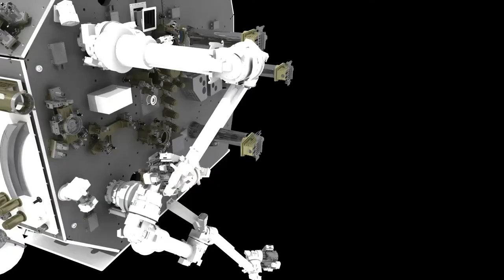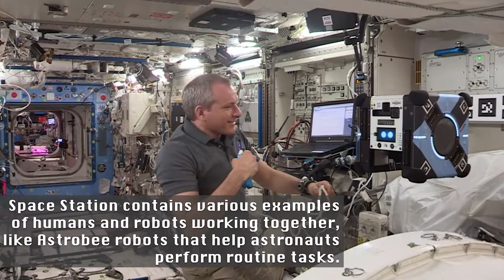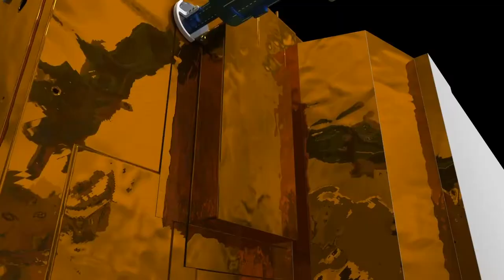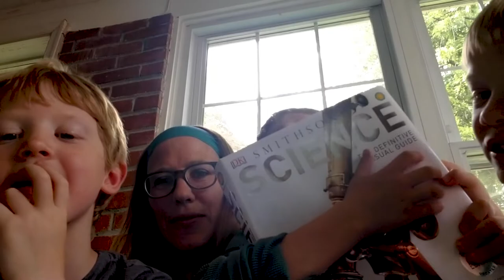Pass The Torque S2 E2: On-orbit Servicing — Jolyn Russell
Did you know that almost all active satellites in space today were not designed to be fixed if they break, or refueled if they run out of fuel? However, when there’s a will there’s a way! Hear about the present and future of on-orbit servicing from Jolyn Russell. Jolyn is the Robot Subsystem Lead for the NExIS mission called On-orbit Servicing, Assembly, and Manufacturing 1, which will refuel a satellite not designed to be serviced for the first time in history.

Looking to hear about a specific topic? Check out the questions below! Don't forget to tune in every week for a brand new episode.

00:39 Can you tell us about yourself and your career?

01:21 What do you do now? (NExIS, OSAM-1)

02:17 What is on-orbit servicing and why is it important?

03:48 What did servicing look like in the past?

04:53 In what ways are we taking what we learned from the Hubble servicing missions and applying it now?

05:25 How will servicing look different in the future? What are some future applications?

06:47 How can astronauts and robots work together in on-orbit servicing?

07:50 Tell us about what the “S” in OSAM-1 will entail.

08:56 What’s the next big step for OSAM-1?

10:23 What are you most looking forward to at NExIS and at NASA?

11:33 What do you like to do for fun?

12:15 Show-and-Tell